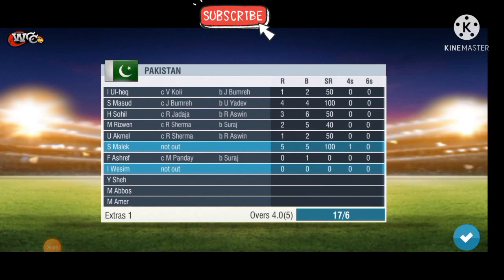World Cricket Championship 2| INDIA V/S PAKISTAN CRICKET MATCH HIGHLIGHTS |cricket t20worldcup😀😀😀😀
Description

World Cricket Championship 2 is the award-winning 3D cricket game that's challenging, fun, and realistic. Customise your players and team to bring a personal touch to cricket at the highest leWorld Cricket Championship 2 provides great looking graphics and animations which provide satisfying backdrops to the various challenges on offer. There are 5 different tournaments to master before becoming a champion of the sport. The smooth appearance of the graphics is partly down to a large number of animations within the game. In fact, there are in excess of 100 stop motion animations included. From a sound perspective, there's also the impressive inclusion of a professional audio commentary to bring an authentic edge to proceedings. With player attributes that increase through practice and training, as well as injuries, and options to use multiple camera angles, this game is a well rounded in-depth experience. down to a large number of animations within the game. In fact, there are in excess of 100 stop motion animations included. From a so
, this game is a well rounded in-depth experience.